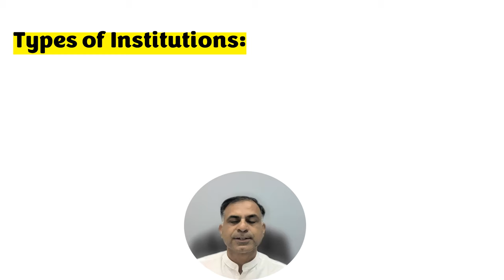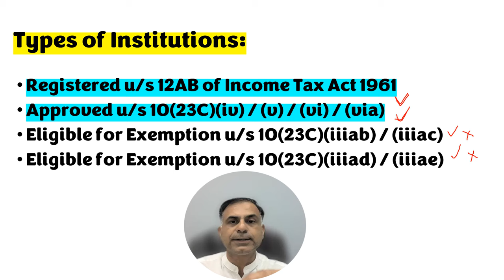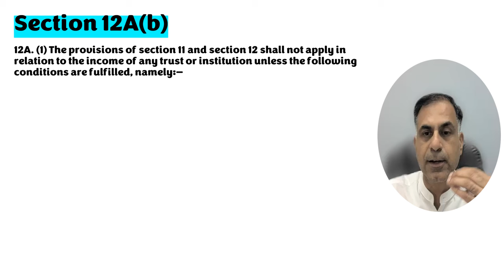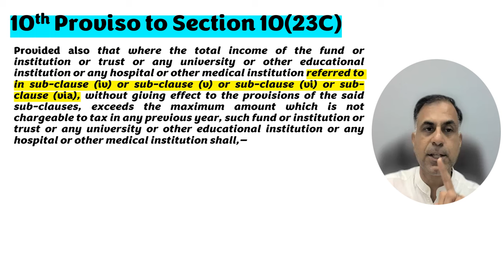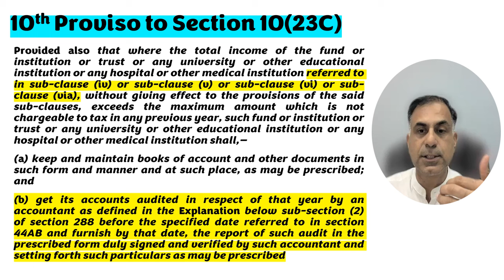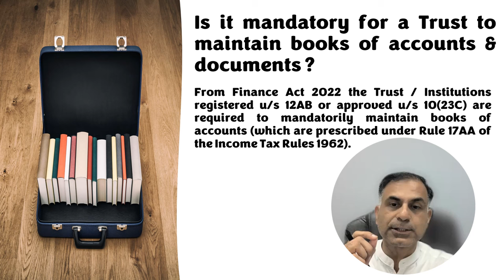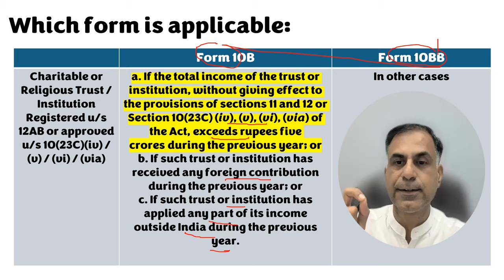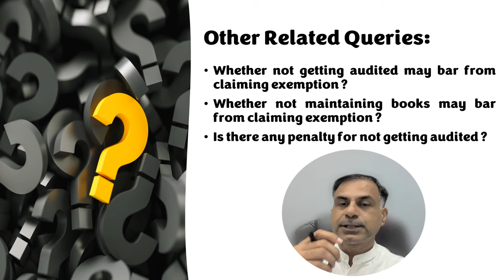When a Charitable / Religious Trust is Required to get Audited ? | CA Anoop Bhatia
नमस्कार दोस्तों, इस वीडियो का प्रयोजन भारत में कार्यरत पारमार्थिक। धार्मिक संस्थानों के लिए आयकर परिप्रेक्ष्य में ऑडिट करना अनिवार्य है एवं यदि ऎसी ऑडिट लागू है तो कौनसे फॉर्म में वह ऑडिट की जाएगी ? साथ ही साथ यह वीडियो आपको इस विषय से सम्बंधित अन्य महत्वपूर्ण प्रश्नों का उत्तर जानने में मददगार होगी। आशा करता हूँ कि आप इस वीडियो उपयोगी पायेंगें।  आपके बहुमूल्य कमैंट्स सादर आमंत्रित हैं।
Dear Friends, this video is aimed to guide various Charitable / Religious institutions working in India in the field of welfare as to when it is compulsory for them to get audited from Income Tax perspective and if such audit is applicable which is the relevant audit form applicable to them. In addition to it this video will help you to understand other relevant / critical aspects pertaining to the topic. I hope you will find this video worth watching. Your precious comments are most welcome.